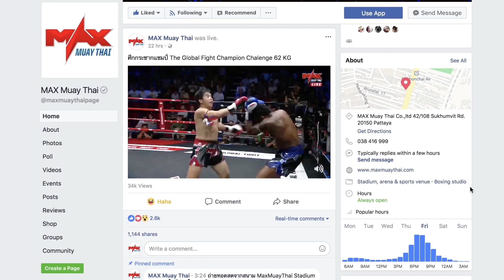live From Max Muay Thai Stadium in Pattaya live broadcast start This Tuesday September 10th,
Don't miss Muay Thai Fighter
live From Max Muay Thai Stadium in Pattaya

7 Fight each with 3 rounds of extream muay thai action. Watch from the Max Muay Thai Mobile App & facebook live.

This Tuesday we have 7 exciting bout featuring

PETCHJAMPA KRUAODMEUANGPONTHONG (LAOS)  VS  PETCHJARATSANG JIAMJAROENKAKAO

CHALAMTHONG PETCHRAMBO  VS  JANGGO KORAT SPORT SCHOOL

in our Co-main event
CHADAPETCH SAPPREEDA  VS  JAKKARATLEK KORAT SPORT SCHOOL

in our main event
PETCHPHOCHAI KRUAODMEUANGPONTHONG (LAOS) VS  SUEA SOR.BANGKRU

DUANGTEWADA CHOTBANGSAEN  VS  PETCHWITTAYA KORAT SPORT SCHOOL

SANPETCH PETCHRAMBO  VS  CHENLONG SOR.SUPARAT

YODDEEGREE MEUANGPAYALAEWITTAYA SCHOOL  VS MONGKOL SAP PAYAKARUN

live broadcast start This Tuesday September 10th, at 6.00pm Thai time live on  facebook page and the Max Muay Thai mobile app.